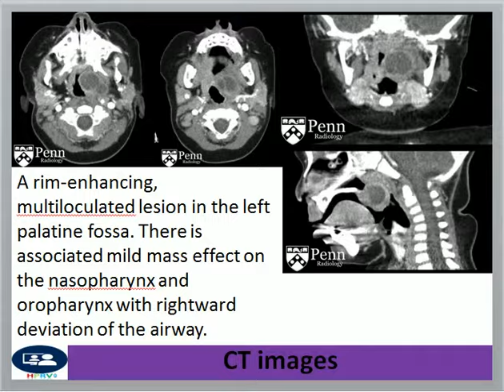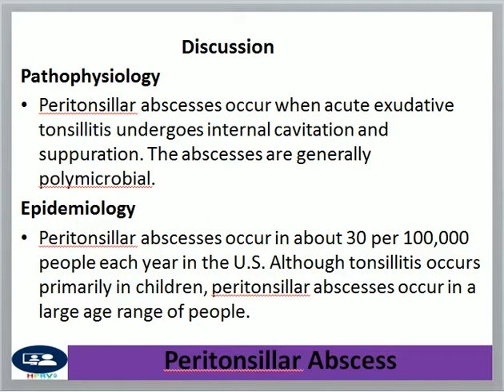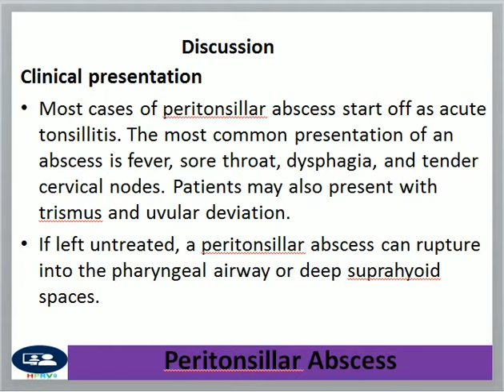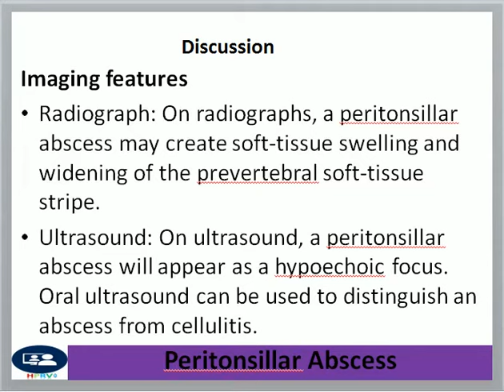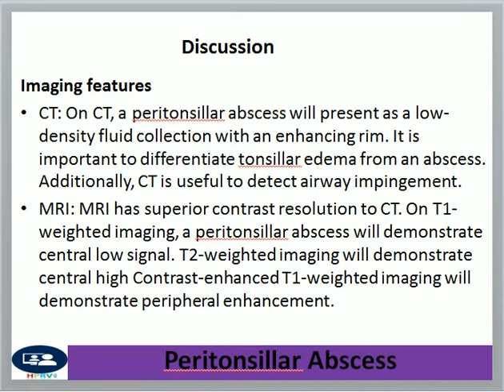Peritonsillar abscess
Dr Chor Ath It can occur in any age with multibacterial etiologies.